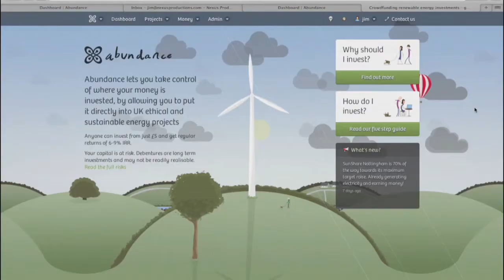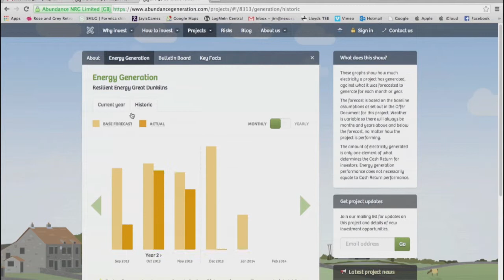ashden award 2014 | Abundance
One of 14 winners of the 2014 Ashden Awards.
Film produced by tve.